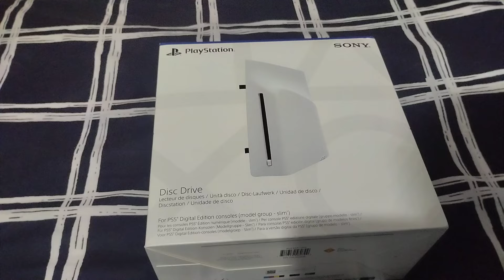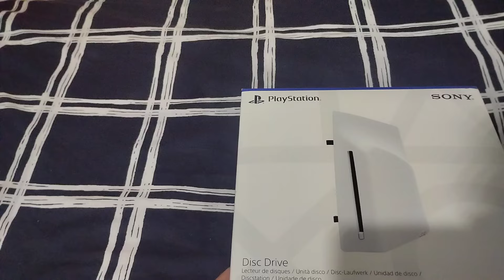PlayStation 5 pro/unboxing/ lector ps5